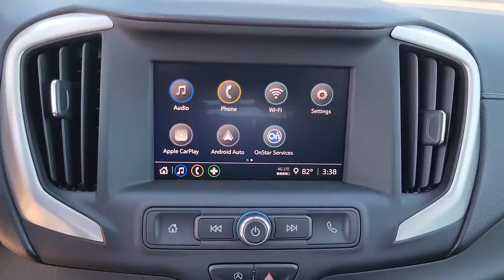2022 GMC Terrain Tulsa, Broken Arrow, Owasso, Bixby, Green Country, OK G22782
Marine Metallic New 2022 GMC Terrain available in Broken Arrow, Oklahoma at Ferguson Superstore. Servicing the Tulsa, Owasso, Bixby and Green Country, OK area.

Ferguson Superstore
1601 N Elm Place

NUMBER 1 RATED GMC DEALER IN CUSTOMER SATISFACTION FOR SEVERAL REASONS, #1- OUR PRICING IS ALWAYS UPFRONT AND SIMPLE, #2 LARGEST SELECTION IN OKLAHOMA, #3 WE TAKE CARE OF YOU AFTER THE SALE.2022 GMC Terrain SLEFactory MSRP: $34,560 $2,750 off MSRP! Priced below KBB Fair Purchase Price!25/30 City/Highway MPGPRICING INCLUDES FERGUSON DISCOUNT AND ALL NATIONAL AND REGIONAL INCENTIVES! #1 VOLUME GMC DEALER IN OKLAHOMA! You pay the price listed plus a $379 documentation fee, less any extra incentives if available and/or applicable. Please call to check on availability. NO BROKERS OR DEALERS, PLEASE. Price includes: $750 - Buick & GMC Consumer Cash Program. Exp. 10/03/2022
3 YEARS OF ONSTAR & CONNECTED SERVICES PLAN  see onstar.com for information. Access the entire suite of OnStar Safety & Security Services and Connected Services. For retail customers  this includes the OnStar Guardian app  connectivity for available In-Vehicle Apps  In-Vehicle Wi-Fi Hotspot data and Remote Access through the myGMC mobile app. Fleet customers will receive OnStar Vehicle Insights instead of Remote Access. Eligible vehicles receive 3-years of the OnStar and Connected Services Premium Plan  including the Connected Vehicle Plan and the OnStar Safety & Security Plan. Connected Vehicle Plan includes connectivity for available in-vehicle apps  Remote Access Plan (excluding Fleet vehicles  which will receive OnStar Vehicle Insights) and In-Vehicle Wi-Fi Hotspot data. OnStar Safety & Security Plan includes access to the OnStar Guardian App  Automatic Crash Response  Emergency Services  Crisis Assist  Roadside Assistance and Stolen Vehicle Assistance.),JET BLACK  PREMIUM CLOTH SEAT TRIM,ENGINE  1.5L TURBO DOHC 4-CYLINDER  SIDI  VVT  (170 hp [127.0 kW] @ 5600 rpm  203 lb-ft of torque [275.0 N-m] @ 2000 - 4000 rpm) (STD),AUDIO SYSTEM  7 DIAGONAL GMC INFOTAINMENT SYSTEM  includes multi-touch display  AM/FM stereo  includes Bluetooth streaming audio for music and most phones; featuring Android Auto and Apple CarPlay capability for compatible phones (STD),AXLE  3.47 FINAL DRIVE RATIO,SLE PREFERRED EQUIPMENT GROUP  includes standard equipment,SEAT  POWER DRIVER LUMBAR CONTROL,LIFTGATE  REAR POWER PROGRAMMABLE,SEAT  DRIVER 8-WAY POWER WITH 2-WAY POWER LUMBAR,REMOTE START,AIR CONDITIONING  DUAL-ZONE AUTOMATIC CLIMATE CONTROL  with individual climate settings for driver and right-front passenger,DRIVER CONVENIENCE PACKAGE  includes (BTV) Remote Start  (CJ2) dual-zone automatic climate control  (KA1) driver and front passenger heated seats  (AG1) 8-way power driver seat adjuster  (AL9) driver power lumbar control and (V2P) roof-mounted luggage rack side rails (Vehicles built prior to November 15  2021 and on or after February 28  2022 through March 13  2022 and after May 1  2022 include driver and front passenger heated seats. Certain vehicles built between November 15  2021 and February 27  2022 and after March 13  2022 through May 1  2022 will be forced to include (00V) Not Equipped with Driver and Front Passenger Heated Seats  which removes driver and front passenger heated seats. Vehicles equipped with (00V) Not Equipped with Driver and Front Passenger Heated Seats will be eligible for later dealer retrofit to enable functionality  see dealer for details.),MARINE METALLIC,TIRES  P235/50R19 ALL-SEASON BLACKWALL,ELEVATION EDITION  includes (PJM) 19 gloss black aluminum wheels  darkened front grille  (V2P) black roof-mounted side rails  black GMC center caps with red GMC lettering  black exterior accents  black mirror caps and black exterior badging,SEATS  FRONT BUCKET  (STD),SEATS  HEATED DRIVER AND FRONT PASSENGER  Certain vehicles built between November 15  2021 and February 27  2022 and after March 13  2022 through May 1  2022 will be forced to include (00V) Not Equipped with Driver and Front Passenger Heated Seats  which removes driver and front passenger heated seats. See dealer for details or the window label for the features on a specific vehicle. Feature will not function on certain models without later dealer retrofit  see dealer for details.),TRANSMISSION  9-SPEED AUTOMATIC 9T45  ELECTRONICALLY-CONTROLLED WITH OVERDRIVE  (STD),WHEELS  19 X 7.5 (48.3 CM X 19.1 CM) GLOSS BLACK PAINTED ALUMINUM,LUGGAGE RACK  SIDE RAILS  ROOF-MOUNTED,Lane Departure Warning,Lane Keeping Assist,Front Collision Mitigation,Front Collision Warning,Automatic Highbeams,Turbocharged,Keyless Start,Front Wheel Drive,ABS,4-Wheel Disc Brakes,Aluminum Wheels,Tires - Front All-Season,Tires - Rear All-Seas